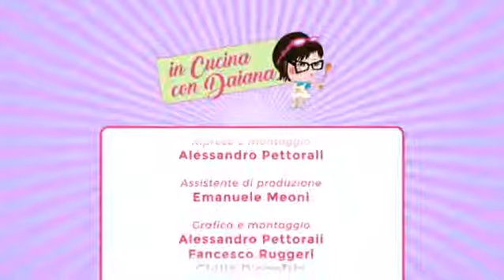In Cucina con Daiana "Coniglio alla cacciatora in bianco" del 23-04-2019